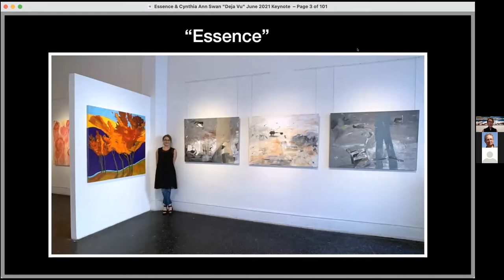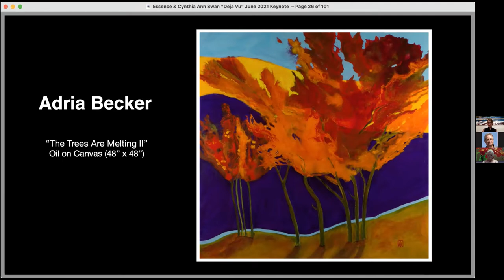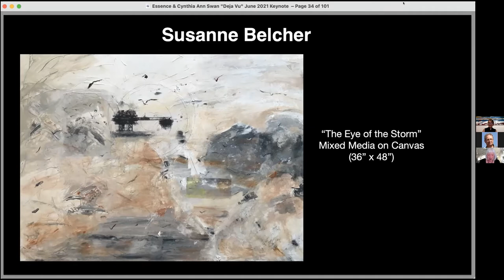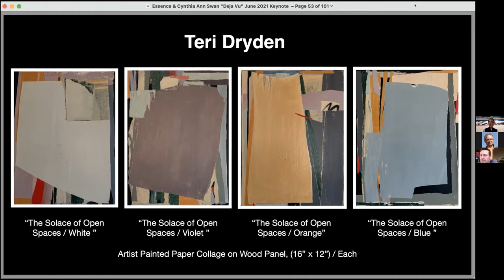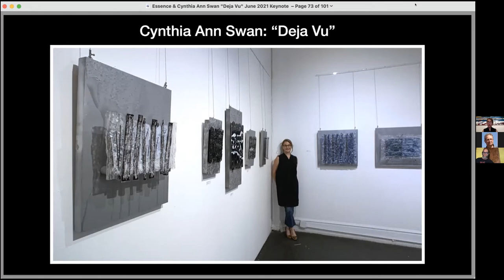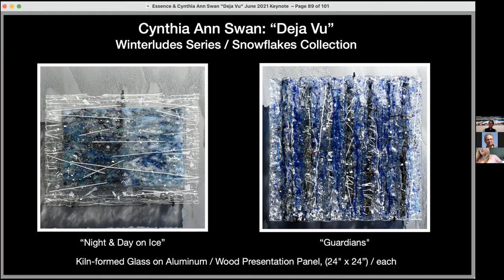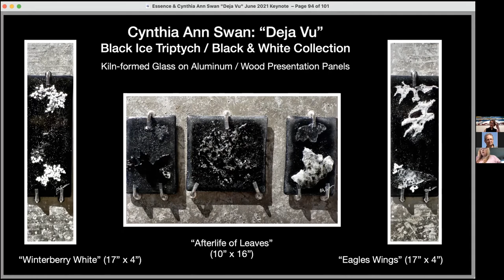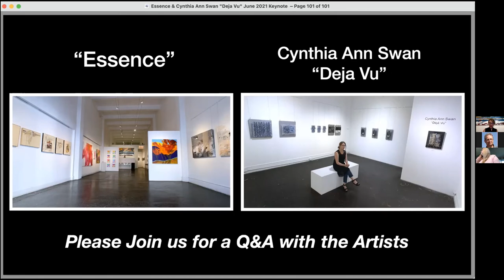"Essence” and Cynthia Ann Swan: “Deja Vu” - June 2021 Virtual Reception!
GDCA Gallery Invites you to a Virtual Closing Reception of our two June, 2021 Exhibitions - “Essence” and Cynthia Ann Swan: “Deja Vu”!

“Essence" (Group Exhibition) - celebrates eight colorful, expressive, and self-reflective voices in Painting, Mixed Media, and Collage. To channel and release life force, vitality, and joy - one must first harness and cultivate its Essence. Art is an immediate and lasting conduit in this pursuit.
Featured Artists: Adria Becker, Susanne Belcher, Richard Bell, Michele Castagnetti, Teri Dryden, Suki Kuss, Linda Stelling & Bill Sherwood.

Cynthia Ann Swan: "Deja Vu” (Solo Exhibition):
"Deja Vu" is a limited retrospective selection of the glass artist's most celebrated series, rendered exclusively in individually kiln-worked fused glass. Three collections, created at three different times, and embracing three different concepts - united in representing strong triggers for the artist’s personal sense of déjà vu, back east winters of childhood memory.

Exhibition dates: June 6th - June 30th, 2021

Participating Webinar Panelists at Virtual reception: Adria Becker, Susanne Belcher, Richard Bell, Michele Castagnetti, Teri Dryden, Suki Kuss, Linda Stelling, Bill Sherwood & Cynthia Ann Swan. Moderated by Petra Wright.